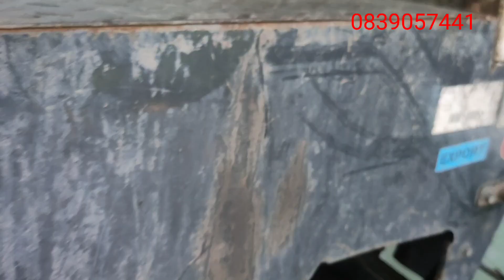Bán máy xới bánh xích từ máy cắt dc95 hạ xuống giá 180 thương lượng sdt0839057441